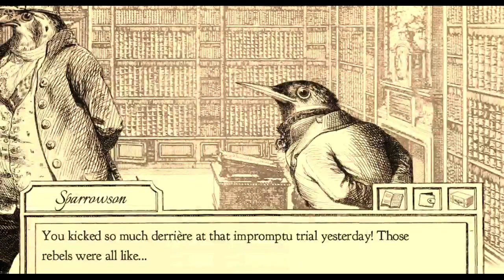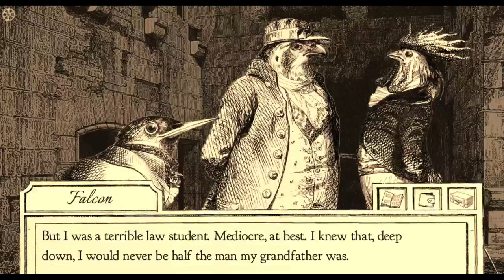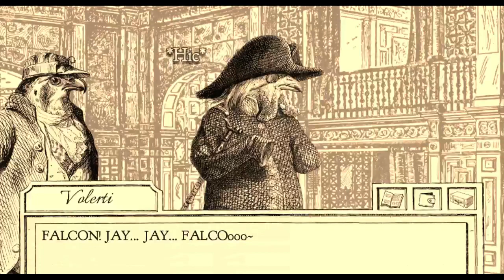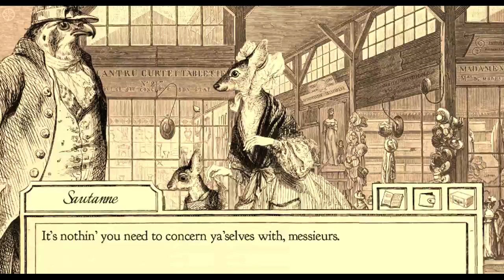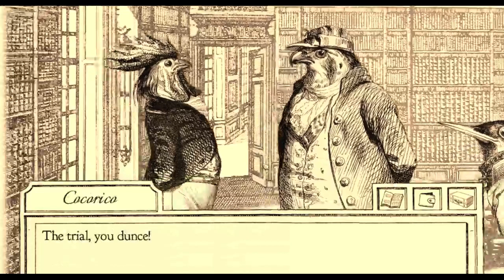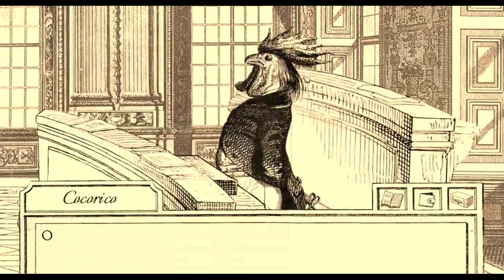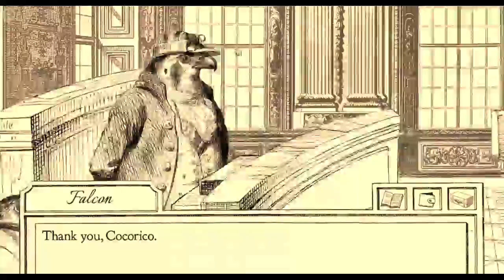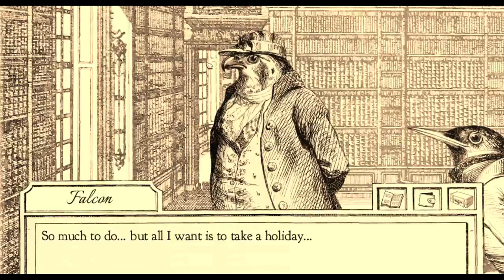Aviary Attorney Stream Chapter 4-3 (4B): The King And I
In this episode, Falcon and Sparrowson successfully saved Cocorico and the two of them work on a plan to stop the rebellion by peacefully usurping the king via the power of law. Will they get him to agree to a trial? Will Faclon be able to defend the king? Will the rebellion go off peacefully? Find out now!